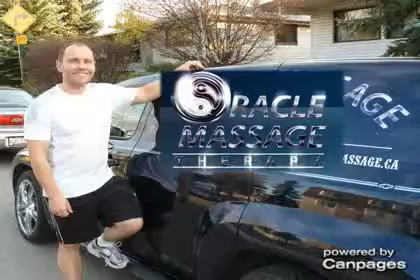Oracle Massage Therapy - (403)708-6298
Oracle Massage Therapy
Suite 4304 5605 Henwood St SW , Calgary, AB, T3E7R2